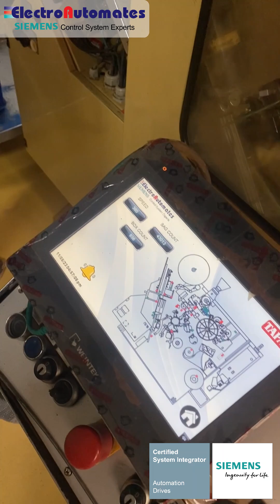SIEMENS S5 to S7-300 Upgrade | ElectroAutomates | SIEMENS Authorized System Integrator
"Welcome to ElectroAutomates - Your Gateway to Industrial Innovation 🚀

In today's feature, we embark on yet another remarkable journey: the successful transition from SIEMENS S5 to SIEMENS S7-300 PLCs. This milestone is a testament to our unwavering commitment to advancing industrial automation, pushing the boundaries of what's possible.

At ElectroAutomates, we thrive on innovation, and this accomplishment underscores our dedication to ensuring our clients lead the charge in technology. Join us for more inspiring success stories that shape the future of industrial automation. 🔌💡